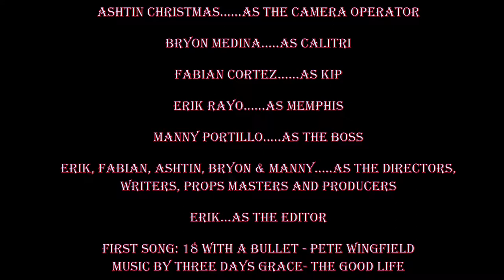Play Your Cards Right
A group of criminals get together to commit a crime. However, one of them backs out. The tables turn.

First Song: Pete Wingfield -18 With a Bullet
Second and Last Song: Three Days Grace - The Good Life